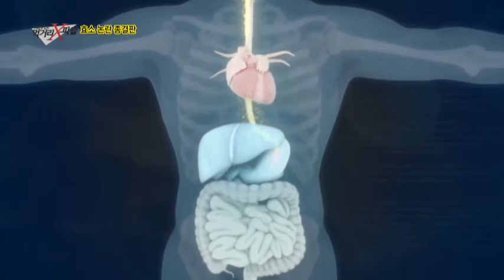위 내시경 촬영으로 본 분말효과의 효과는 소화제보다 못하다?!_채널A_이영돈PD의 먹거리X파일 83회